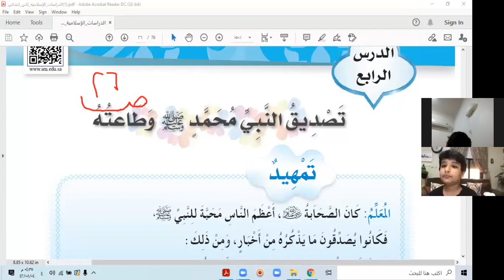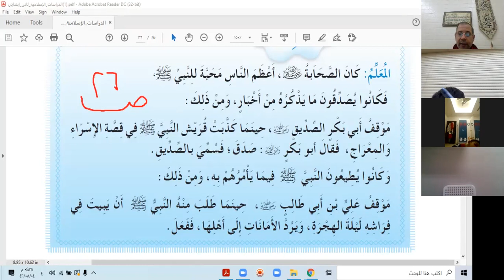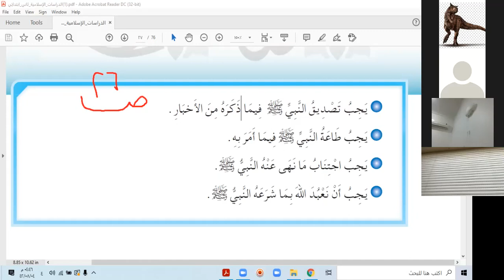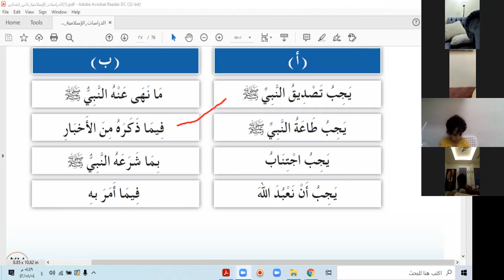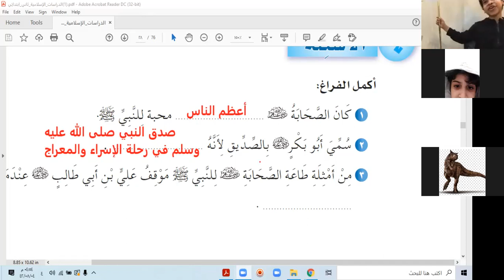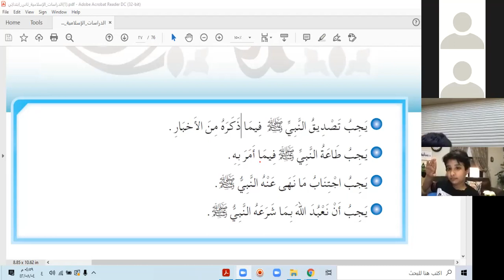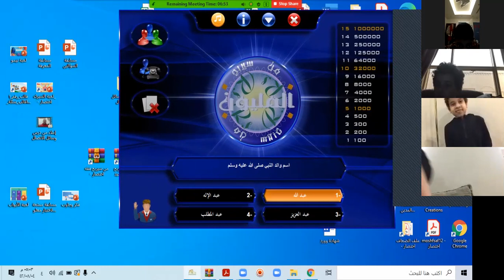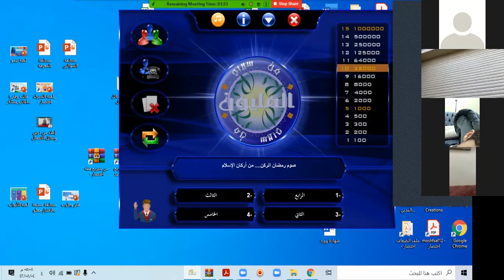استراتيجية الحوار والمناقشة درس تصديق النبي محمد صلى الله عليه وسلم وطاعته دراسات إسلامية